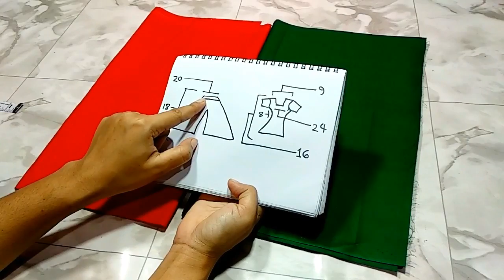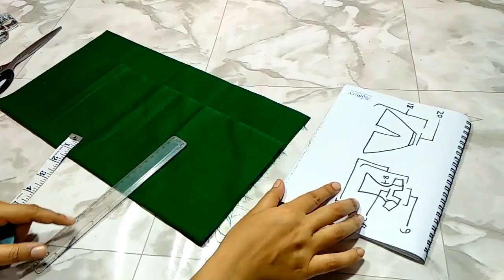😍WOW😍(ফুল ভিডিও)স্কার্ট প্লাজু এবং কামিজ,baby dress design,baby dress,new dress design,baby frock,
সুন্দর এবং সহজভাবে ডিজাইন শিখতে চাইলে অবশ্যই আমাদের ভিডিও গুলো দেখুন আর রোজদিন সঠিক সময়ে আমাদের ভিডিও পাওয়ার জন্য অবশ্যই আমাদের চ্যানেলগুলো(beautiful fashion designs)😍(my design School) সাবস্ক্রাইব করুন এবং পাশে থাকা বেল আইকনটিতে ক্লিক করে দিন 😍😍😍😍

😍WOW😍baby dress design,baby dress,new dress design,baby frock, beautiful fashion designs.

🔥 আমাদের Facebook পেইজ Beautiful Fashion Designs এ লাইক দিয়ে সাথেই থাকুন :
[ Chorme /  যেকোনো ব্রাউজার দিয়ে ঢুকতে হবে ]